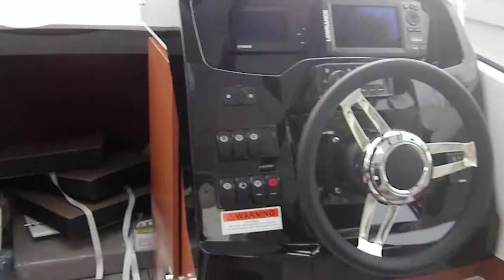795 Merry Fisher Video